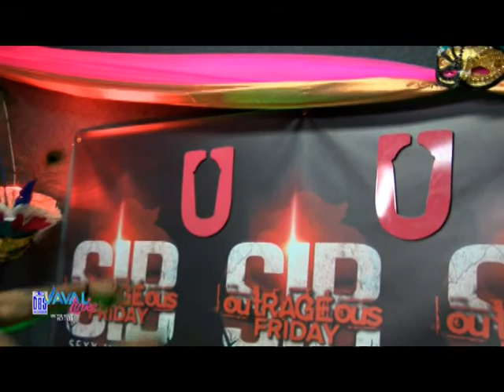VaVal Links Episode 2 June 8th 2017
Bruno Dabonville  Take Over Tent
Mynell Lovence - Steel Pan Committee
Esteban